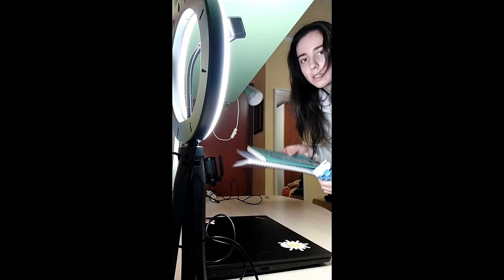metto a posto tutta la stanza per voi